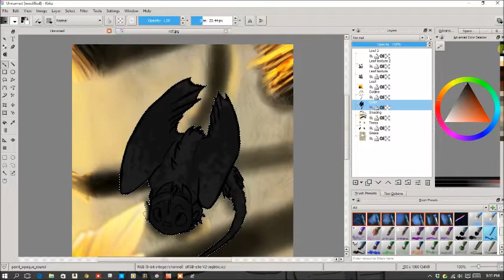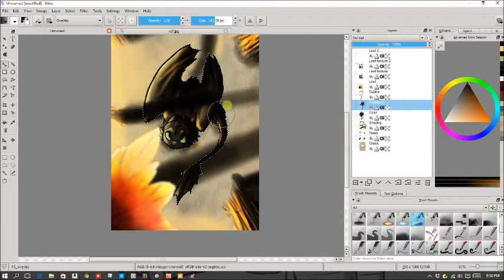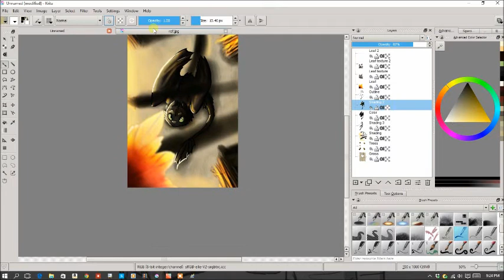The First Leaf of Fall (speedpaint)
I just really love fall okay
Night Furies and Toothless belong to DreamWorks Animation
Art belongs to me
Song: Float - KT Tunstall
Programs Used:
   *Drawing: Krita
   *Recording: Icecream Screen Recorder
   *Editing: Windows Live Movie Maker